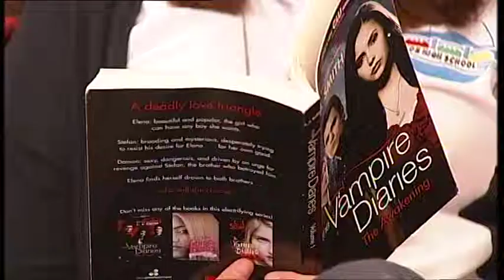Lanyon Claim Literacy Project YWCA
Our Youth Literacy Project featured on ABC News ACT, highlights our wonderful program which aims to improve the literacy learning opportunities and outcomes for students who are struggling to acquire sound literacy skills and to prevent their disengagement from school